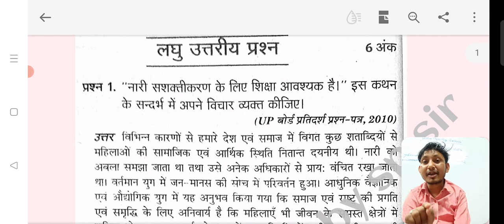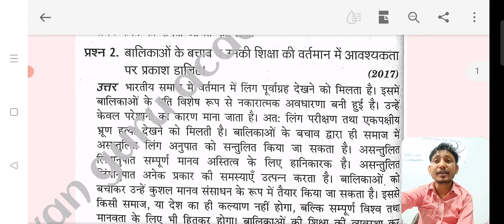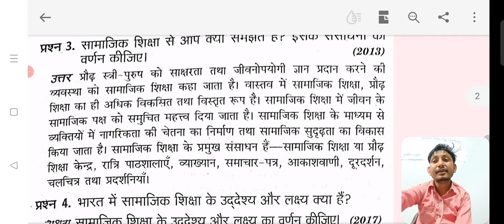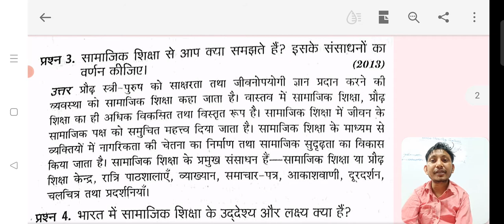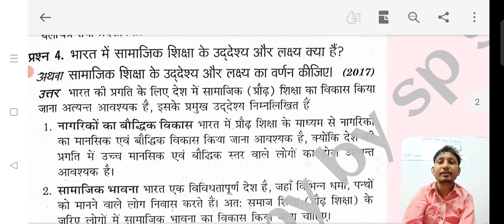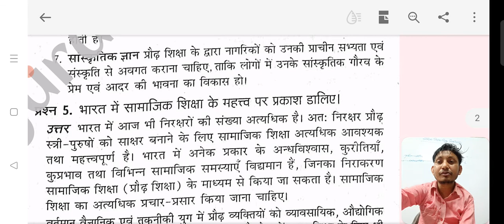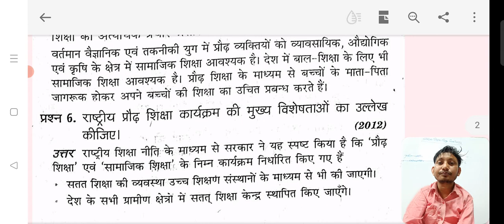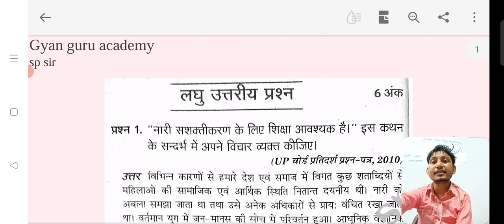Class 12th Shikha Shashtra Chapter 9 /स्त्री शिक्षा एवं सामाजिक शिक्षा all Important Question part 3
Class 12th Shikha Shashtra Chapter 9 /स्त्री शिक्षा एवं सामाजिक शिक्षा /all Important Questions part 3 by sp sir

Class 12th Shikha Shashtra Chapter 4 all Important Questions by sp sir

topics coverd -

शिक्षा शास्त्र  कक्षा 12th माडल पेपर यू पी बोर्ड 2021,  कक्षा 12वीं का शिक्षा शास्त्र यू पी बोर्ड 2021 important question answer, कक्षा 12वीं  का शिक्षा शास्त्र :ईकाई 1 प्राचीन, मध्यकालीन एवं अवार्चचीन समय में शिक्षा का संक्षिप्त पुनर्नीक्षण के महत्वपूर्ण प्रश्न और उनके उत्तर 2021 ,up board शिक्षा शास्त्र कक्षा 12वीं का : भारतीय शिक्षक - पण्डित मदन मोहन मालवीय, महात्मा गांधी ,class 12th ka शिक्षा शास्त्र ईकाई 2  पयार्वरण शिक्षा - अवधारणा, स्वरूप, आवश्यकता, महत्व, प्रदूषण की समस्याएं एव उनका निराकरण ,कक्षा 12 का शिक्षा शास्त्र : पर्यावरण को प्रभावित करने वाली प्राकृतिक आपदाए; जैसे inआग,सूखा, बाढ,भूकम्प, समुद्री लहरें आदि की मूलभूत जानकारियां, उनके प्रभाव तथा बचाव के  उपाय, कक्षा 12वीं का शिक्षा शास्त्र ईकाई 3/ Unit 3: शिक्षा की समस्याएं -शिक्षा का प्रसार, शैक्षिक स्तर, बालिकाओं की शिक्षा एवं सामाजिक शिक्षा ,class 12th ka शिक्षा शास्त्र का माडल पेपर 2020 ,up board pedagogy class 12th Guess paper 2021, VVIP शिक्षा शास्त्र कक्षा 12वीं का question answer 2021, शिक्षा शास्त्र 12th NOIS important question answer 2021, class 12th शिक्षा शास्त्र सम्पूर्ण अध्याय संक्षिप्त में 2021, कक्षा 12 का शिक्षा शास्त्र BSEB BOARD 2021, इण्टर का शिक्षा शास्त्र यू पी बोर्ड, बिहार बोर्ड, RBSE,MP BSE,UBSE CGBSE,JKBOSE, WBBSE BOARD, CBSE BOARD 2021 IMPORTANT QUESTION ANSWER,

शिक्षा शास्त्र मे शिक्षा मनोविज्ञान ईकाई 4: सीखना / Learning- अर्थ, सीखने की प्रक्रिया, प्रयास एवं तुर्कटी ,सूझ, सम्बन्ध, सीखने के लिए नियम,
शिक्षा शास्त्र के अन्तर्गत शिक्षा मनोविज्ञान ईकाई 4: प्रेरणा अर्थ एवं सखने मे स्थान, रुचि, (घ)-पुरस्कार एव दण्ड कक्षा 12ka.  शिक्षा मनोविज्ञान
शिक्षा मनोविज्ञान ईकाई 5:मानसिक स्वास्थ्य एवं मानसिक स्वास्थ्य विज्ञान -मानसिक स्वास्थ्य एवं मानसिक स्वास्थ्य के व्यावसायिक निर्देश - उनके अर्थ एवं महत्व 2021 class 12th up board, शिक्षा शास्त्र के अन्तर्गत शिक्षा मनोविज्ञान ईकाई 6:(क) बुद्धि का सामान्य ज्ञान,अर्थ, स्वरूप एवं वर्गीकरण एवं परीक्षण
शिक्षा मनोविज्ञान ईकाई 6 (ख) उपलब्धि परीक्षण एवं प्रकार व्यक्तित्व -अर्थ, प्रकार तथा व्यक्तित्व परीक्षण up board 2021 important question answer, class 12th शिक्षा शास्त्र खण्ड क- आधुनिक शैक्षिक विचारधारा का विकास
अध्याय 1: प्राचीन भारत में शिक्षा व्यवस्था up board 2021 important question answer and Guess paper, अध्याय 2:बौद्धकालीन शिक्षा माडल पेपर यू पी बोर्ड महत्वपूर्ण प्रश्न और उनके उत्तर, अध्याय 3:मध्यकालीन तथा ब्रिटिशकालीन भारतीय शिक्षा व्यवस्था utter pradesh state board very important question answer 2021 and BSEB BOARD 2021, अध्याय 4:स्वतंत्रत भारत में शिक्षा very important question answer and Model paper 2021, अध्याय 5:भारतीय शिक्षाशास्त्र  के अति महत्वपूर्ण प्रश्न और उनके उत्तर सभी  बोर्ड के लिए महत्वपूर्ण, कक्षा 12 यू पी बोर्ड बिहार बोर्ड राजस्थान बोर्ड मध्यप्रदेश बोर्ड एव उत्तराखंड बोर्ड के अध्याय 6: पर्यावरण शिक्षा एवं प्रदूषण  up board 2021 important प्रश्न उत्तर सभी बोर्ड के लिए, अध्याय 7:प्राकृतिक आपदा के महत्वपूर्ण प्रश्न और उनके उत्तर NIOS CLASS 12TH, 10+2. pedagogy chapter number 8th शिक्षा का प्रसार UP TET ,CTET ,HTET 2021. AND ACADEMIC LEAVE, अध्याय संख्या 9:स्त्री शिक्षा एवं  सामाजिक ‌शिक्षा( physical education)
खण्ड ख़/Unit;B:  lessons 10/अध्याय 10:सीखना /learning-अर्थ एवं प्रकिया, नियम, विधियां तथा सिद्धांत, lessons 11th प्रेरणा /induction:अर्थ एवं सीखने में इसका स्थान up board 2021 important question answer Guess paper 2021, अध्याय संख्या १२वीं /lessons11th :रुचि/interest पुरस्कार एव दण्ड यू पी बोर्ड  very important question answer 2021, class 12th ka pedagogy lessons number 12/अध्याय १२ मानसिक स्वास्थ्य एवं मानसिक स्वास्थ्य विज्ञान के माडल पेपर 2020, शिक्षा मनोविज्ञान का अध्याय 14:बुद्धि परीक्षण /intlegent test important question answer and model paper 2021, शिक्षा मनोविज्ञान अध्याय 15:/Education psychology class 12th उपलब्धि परीक्षण एवं व्यक्तित्व परीक्षण ,Up board class 12th शिक्षा शास्त्र topic wise solutions answer and अति लघुउत्रीय प्रश्न और उनके उत्तर सभी बोर्ड के महत्वपूर्ण   हल